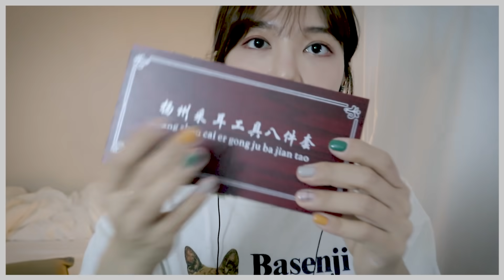ASMR 말 없는 거친 귀청소 No talking Rough Ear cleaning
오늘은 예전에 써본 귀청소 도구들을 이용해서
거친 귀청소 ASMR을 말없이 해보았습니다.

Today I tried a rough Ear cleaning without talking.
I used to clean your ears with these tools a few years ago.
I tried it again.
今日は何も言わず経耳掃除をしてみました。
数年前にもこのツールでasmrを撮影したことあった
もう一度試してみました。